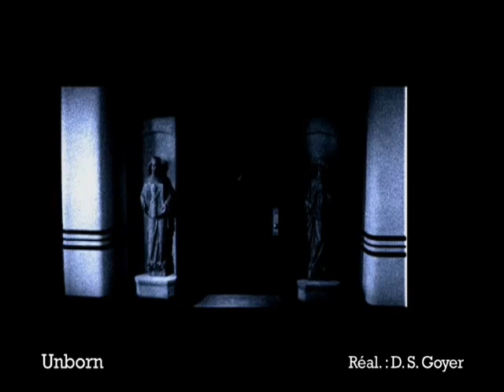Unborn - Bande annonce Vf - Film d' Horreur Page Facebook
Casey Bell n'a jamais pardonné à sa mère de l'avoir abandonnée enfant. Mais quand des événements inexplicables commencent à se produire autours d'elle, elle comprend petit à petit la raison de cet abandon. Hantée par des cauchemars incessants, et traquée par un fantôme sans merci quand elle ne dort pas, son salut viendra de Sendak, un spécialiste du surnaturel, seul apte à mettre fin à son calvaire.
Avec l'aide de Sendak, Casey découvre l'origine du mal dont est victime sa famille et qui remonte à l'Allemagne nazie - une créature capable d'habiter corps et objets et que chaque possession rend plus fort. Pour survivre à cette malédiction, Casey va devoir aller fermer une porte dans l'au-delà, une porte ouverte par un être qui n'a jamais vu le jour.